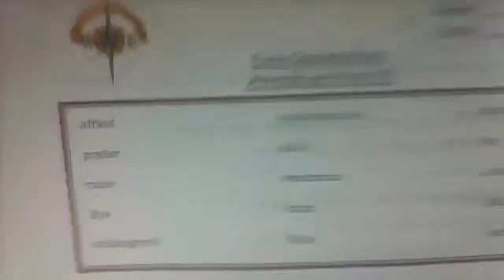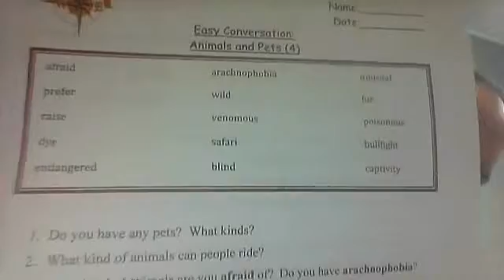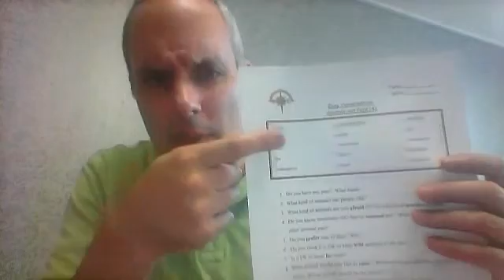4 animals and pets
afraid - arachnophobia - unusual - prefer - wild - fur - raise - venomous - poisonous - dye - safari - bullfight - endangered - blind - captivity